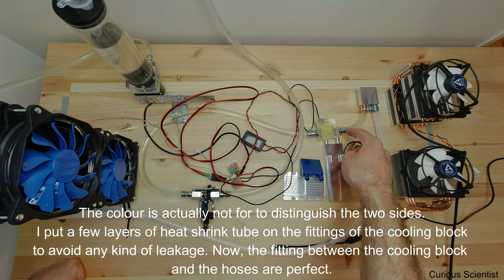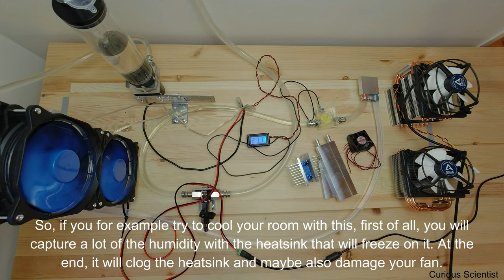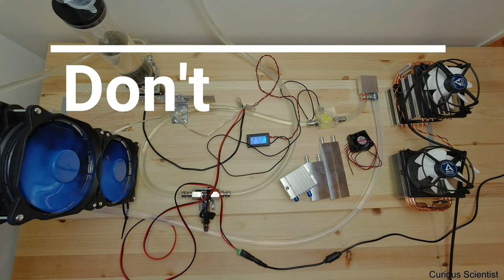Introduction of my cooling setup used in the Peltier experiments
This video is just a quick introduction to my different cooling apparatuses. I have 2 different kinds of CPU coolers and a water cooling system. Both of these types of systems have their own advantages and disadvantages. I added some cool features to my water cooling system and started to think about some ideas so I thought I should share them with you.